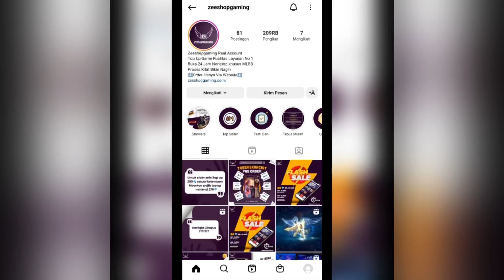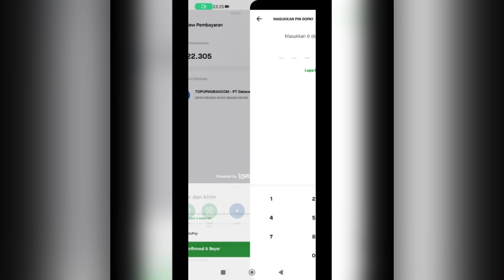TUTORIAL JOY | PENJELASAN PASIF & CARA COMBO JOY | BUILD JOY TERSAKIT 2022 - MOBILE LEGENDS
Spesial tag :

Gameplay Top Global Joy
insane damage joy
best build joy
tutorial joy
tutorial joy mobile legends
tutorial joy sakit
tutorial joy combo
tutorial joy suport
tutorial joy build
tutorial joy dan build
tutorial joy offlaner
tutorial joy mobile legend
tutorial joy terbaru
tutorial joy terbaru 2021
tips and trik joy
tips and trik joy mobile legends
cara joy sakit
cara menggunakan hero joy
cara main hero joy
cara main joy mobile legends
cara combo joy
cara main joy yg benar
cara main joy dan build
cara main joy pro player
build joy
joy
top 1 global
joy mobile legends best build
joy best build
joy build ml
joy damage build
joy gameplay tutorial
joy mobile legends gameplay
joy mlbb
joy best build and emblem
joy best build 2021
joy best build and combo
joy top 1 global
joy top 1 global build
joy best build top 1 global
joy gameplay
top global 1 joy
mobile legends